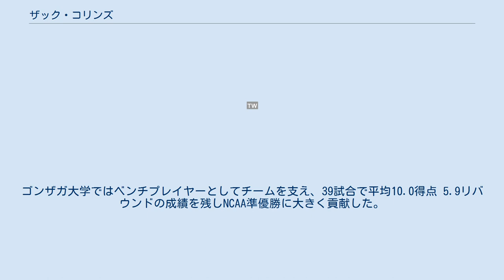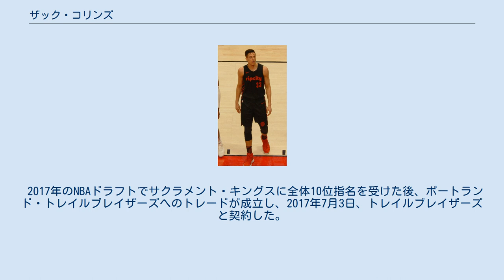ザック・コリンズ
ザック・コリンズ (Zach Collins 1997年11月19日 - )は、アメリカ合衆国ネバダ州ノースラスベガス出身のプロバスケットボール選手。
 ネバダ州ラスベガスにあるビショップ・ゴーマン高校時代は州王者4連覇を達成。
ゴンザガ大学ではベンチプレイヤーとしてチームを支え、39試合で平均10.0得点 5.9リバウンドの成績を残しNCAA準優勝に大きく貢献した。
コリンズは新入生シーズンの終わりに、大学の資格の残りの3年間を放棄し、2017年のNBAドラフトに参加する意向を発表した。
 2017年のNBAドラフトでサクラメント・キングスに全体10位指名を受けた後、ポートランド・トレイルブレイザーズへのトレードが成立し、2017年7月3日、トレイルブレイザーズと契約した。
 2019年11月5日、トレイルブレイザーズは、コリンズが左関節唇の修復に成功した手術を受け、約4か月間入院すると発表した。
 2020年12月30日、トレイルブレイザーズはコリンズが左内側くるぶしの修復手術を受け、成功したたと発表した。
 疲労骨折の結果として、シーズン全体となった。
 コリンズは再度骨折し、2021年6月29日、トレイルブレイザーズは左内側くるぶし疲労骨折を修復するために2回目の修正手術を受けたと発表した 2021年8月11日、サンアントニオ・スパーズと契約を結んだ。